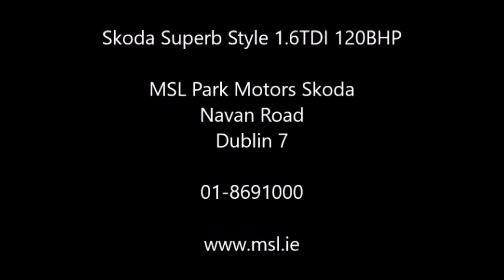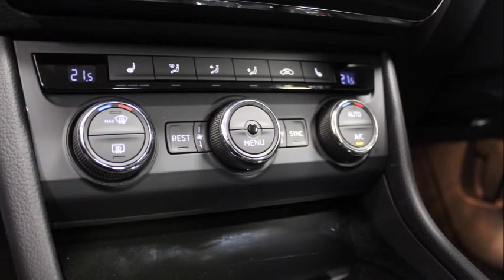172D14081 Skoda Superb Style 1 6TDI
Welcome to MSL Park Motors, the new home of Skoda in North Dublin, conveniently located beside Tesco on the Navan Road (Junction 6 M50). With a full range of new Skodas, as well as a variety of used cars to choose from, our aim is to ensure complete customer satisfaction, and total driving pleasure. For further details on this car and our extensive range of quality assured new and used cars please contact a member of our sales team on 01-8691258 to arrange a viewing and a test drive. We are open Monday to Friday 9am to 6pm, and Saturday 10am to 4pm.